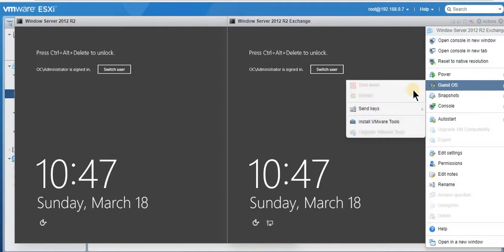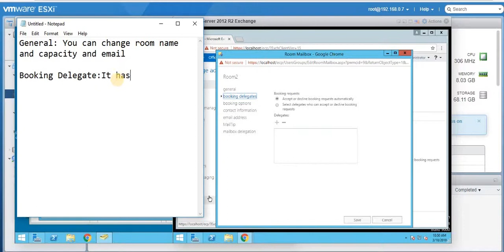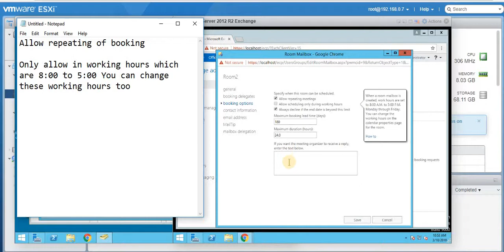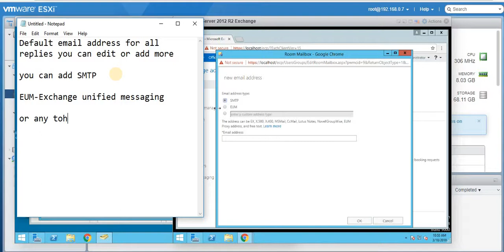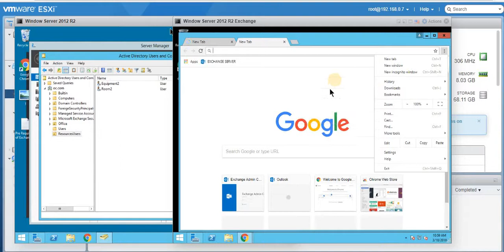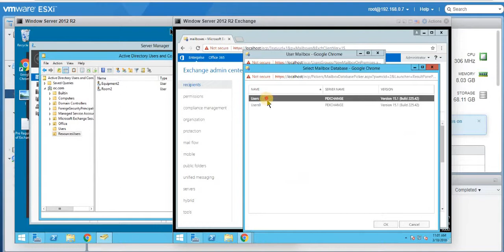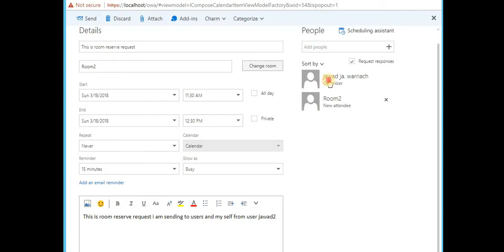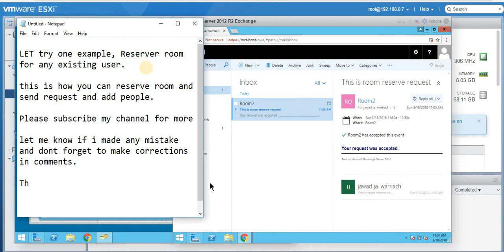MS Exchange Server 2016 Manager Resources (Rooms and Equipment)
This video shows you on how to Manage MS Exchange Server 2016 Manager Resources (Rooms and Equipment) .

I will show you one example on how to use these resources and controls them by using Exchange email server.